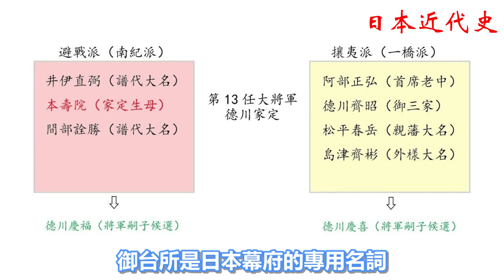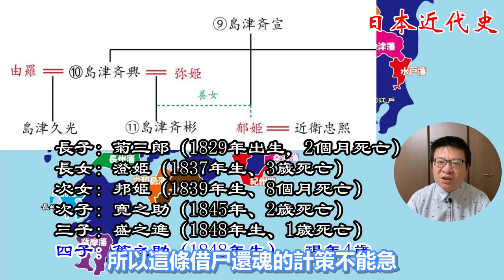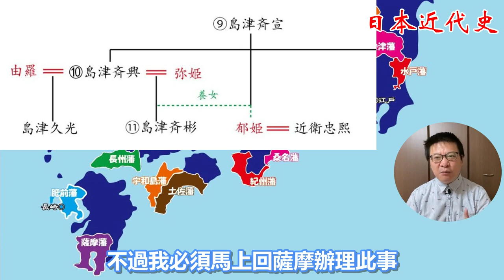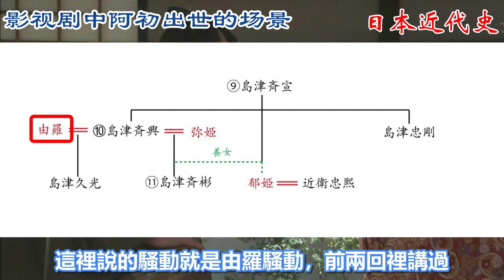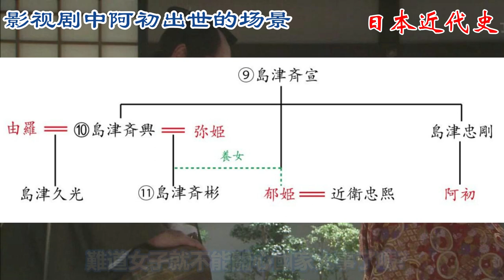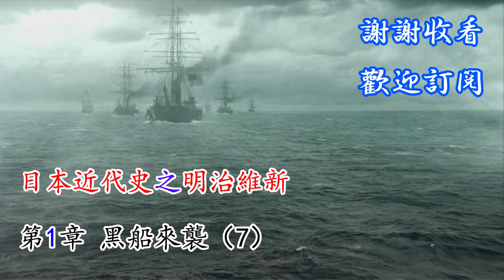明治維新|黑船來襲（7）救忠良義女犯上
✅ 日本近代史之明治維新
第1章 黑船來襲
第7回 救忠良義女犯上

島津齊彬獻上借尸還魂的計策，試圖控制將來幕府的走向。回到薩摩藩後，島津齊彬立刻開始物色人選，這時，一個17歲的小女孩走進了他的視界、、、、

00:00 - 片頭 Intro
00:14 - 借尸還魂
10:50 - 阿初出世
18:14 - 阿初進城
20:25 - 尾聲

✅ 日本近代史名詞注釋
公家：天皇周圍的朝廷文官的統稱，世襲貴族，沒有行政實權。
五攝家：藤原後裔的五家最高公卿，近衛、一條、九條、鷹司、二條。
關白：朝廷文官的最高位，沒有行政實權。
攝政：未成年天皇的代理執政官，朝廷文官沒有行政實權。

幕府：明治維新前日本最高執政機關，最高掌權人為幕府將軍。
武家：武士的統稱，官位在文官之下，但擁有行政、外交實權。
奉行：取自“奉命而行”，日本封建社會的高級官僚。
老中：幕府的最高執政官，設5個席位，最高位為首席老中。
大老：幕府臨時職位，位列老中之上，幕府將軍的職權代理人。
御台：御台所的略稱，幕府大將軍的正室，大奧最高位。
大御台：幕府大將軍的生母。

避戰派：奉行避免戰爭、開國外交的綱領。
攘夷派：奉行驅逐洋夷、閉關自守的綱領。
親藩大名：德川家康後裔，共23家諸侯。
譜代大名：關原大戰協同德川家康打天下的145家諸侯。
外様大名：關原大戰後臣服於德川家康的98家諸侯。
御三家：水戶德川、尾張德川、紀伊德川。德川家康直系後裔。
御三卿：一橋德川、田安德川、清水德川。幕府將軍本家的分枝。
參勤交代：各路大名每兩年需要駐江戶奉公1年的制度。

名田：國家測量後登記等級造冊的農田，相對於未開墾的荒田。
大名：日本封建社會的諸侯，“大名田主”的略稱。
藩主：藩國的郡主、即大名。
家老：藩主任命的藩國最高執政官。